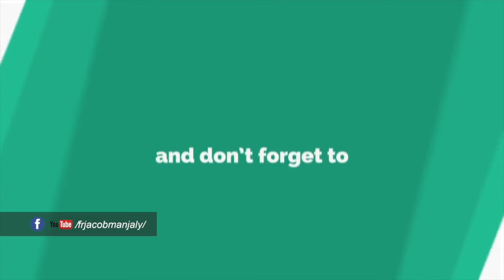Fr Jacob Manjaly | അച്ഛന്റെ Adhaar Card 😃 | Latest Speech | Bible | Funny😃😃😃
*Adhaar Card" ഇല്ലെങ്കിൽ സ്വർഗ്ഗത്തിൽ പോലും SEAT ഇല്ലെന്ന പറയണേ .*😃😃😃
ദൈവത്തിന്റെ ഉള്ളം കൈയ്യിൽ നിന്റെ പേര് എഴുതി വെച്ചിട്ടുണ്ട് അച്ഛന്റെ നർമ്മ൦ നിറഞ്ഞ പ്രസംഗം Fr Jacob Manjaly Latest malayalam Bible speech.

This is the official channel of Fr. Jacob Manjaly.